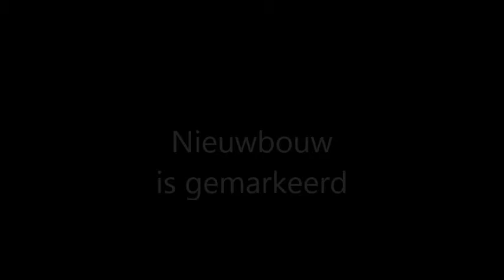nieuwbouw koolhof 0001-A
paaltjes geplaatst